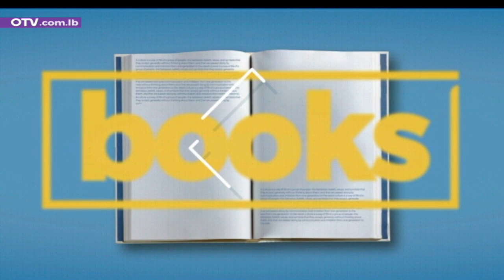يوم جديد - لبنان وطريق الحرير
يوم جديد - لبنان وطريق الحرير مع رئيس جمعية طريق الحوار اللبناني الصيني وارف قميحة

يبين تاريخ العلاقات الدبلوماسية أنها قديمة قدم الشعوب ، حيث ارتبطت بحاجات الجماعات الإنسانية المختلفة في سعيها لتنظيم العلاقات في ما بينها  ومنذ  ذلك القدم ابرمت المعاهدات والاتفاقيات التجارية والعسكرية التي  تضمنت بنودها تأمين الحماية للقوافل البرية والبحرية من سطوة  قطاع الطرق واللصوص .ومنذ ذلك القدم وعبر طريق الحرير كانت القوافل التجارية الصينية تنطلق من مدينة شيآن تعبر صحراء تاكلاماكان من أكثر الصحاري جفافا" في العالم وتطوف القوافل بين قمم الجبال المكللة بالثلوج والطرق الوعرة  والكثبان الرملية والمسطحات الصخرية عابرين كاشغر(اقليم شينجيانغ) الى جبال بامير(شرق افغانستان) ذات الطرق الضيقة الملتوية الملتفة حول اودية سحيقة تجري فيها انهارسريعة اصطلح على تسمية هذا الجزء من طريق الحرير" درب العظام " حتى تكمل طريقها الحافل بالمخاطر والمحطات التجارية وصولا الى تدمر ودمشق لتحط في مرفأ مدينة صور جنوب لبنان آخر مدينة آسيوية لطريق الحريرحيث كانت البضائع الصينية تحمل بالزوراق الفينيقية الى البندقية في ايطاليا .